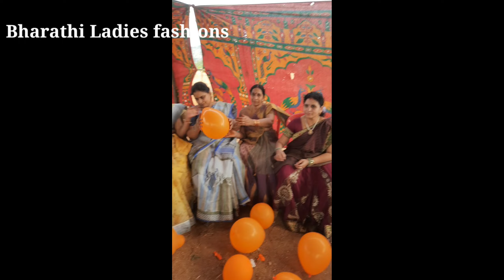మా కార్తీక మాస వనభోజనాలు, పూజలు, ఆటలు